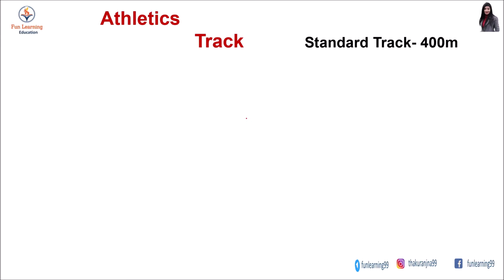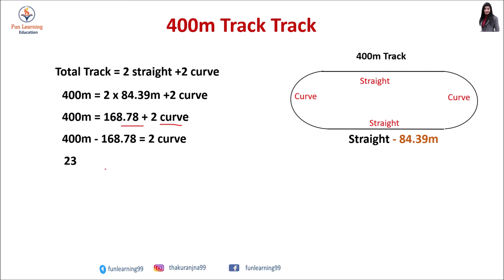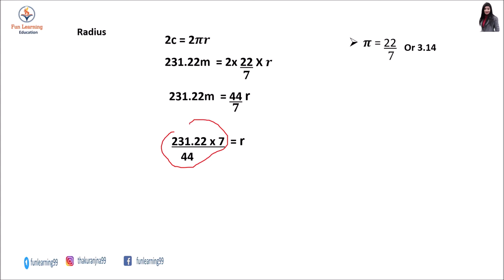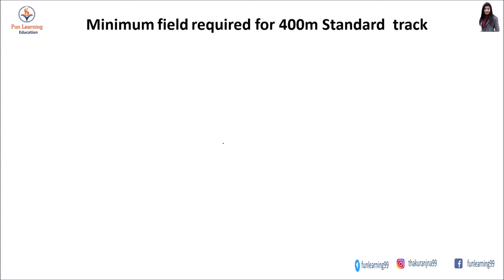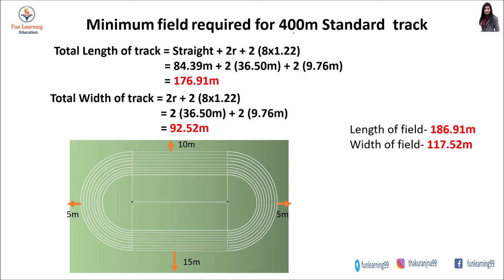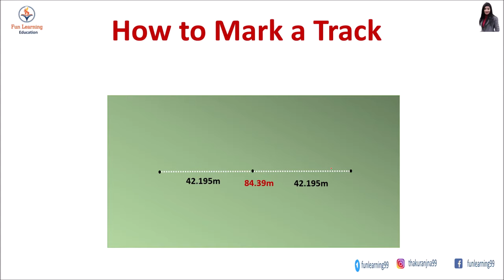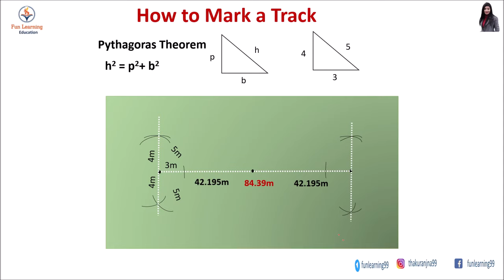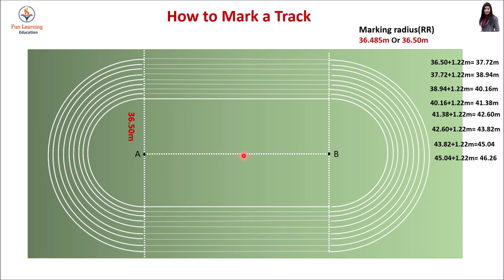400m Track marking in Hindi | How to Mark a Track | Part_1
Hello guys,
Looking to build a perfect 400m running track? In this step-by-step guide, we'll walk you through everything you need to know – from precise measurements to proper lane markings. Whether you're designing for a school, a stadium, or a community project, this video will help you create a professional-standard track.
In this video you will learn how to make a 400m standard track very easy way. This is very detailed and explained video. This is 4th and last  video of how to mark a track. In this video we will discuss about marking of 4x100m relay and 4x400m relay races and also learn how to mark scratch line for all lane ,baton exchange zone , acceleration zone .

Learn tips on surface materials, track layout, and safety guidelines for a flawless 400-meter running circuit. Watch now and get started on building a track that meets the highest standards